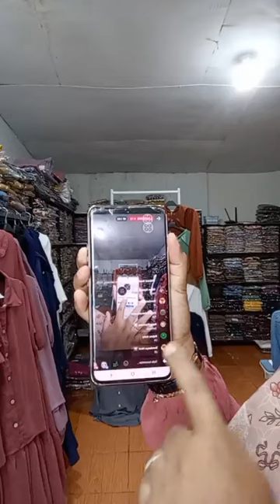Cara order screenshoot kirim ke WA 0812-1544-0184, Tunik Paula Ready Banyak Warna